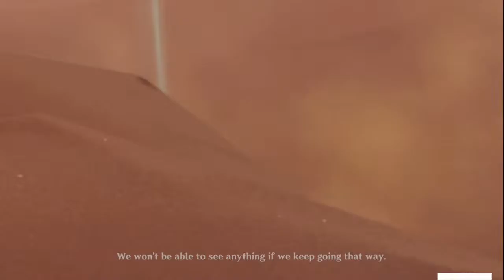DENDRO DRAGON !!!!!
food